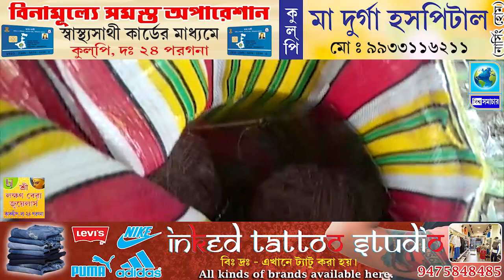শিয়ালদহ দক্ষিণ শাখার স্টেশনের কাছ থেকে মিলল ব্যাগ ভর্তি বোমা । Biswa Samachar